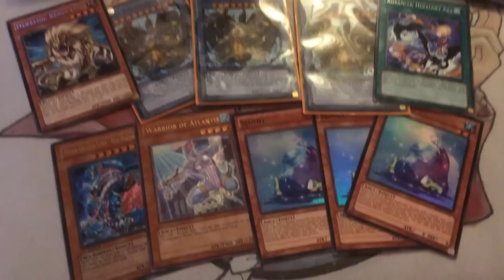Yu-Gi-Oh! SCREW YOU NAMCO!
Well, this is going to be difficult to juggle with YGO videos!